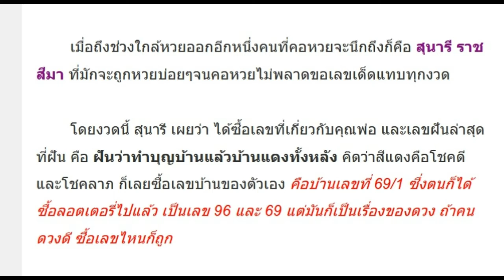มาแล้วเลขเด็ด! สุนารี ราชสีมา งวดนี้ซื้อหวยตามเลขที่บ้าน เพราะฝันแบบนี้?